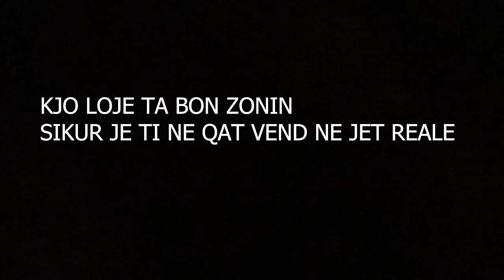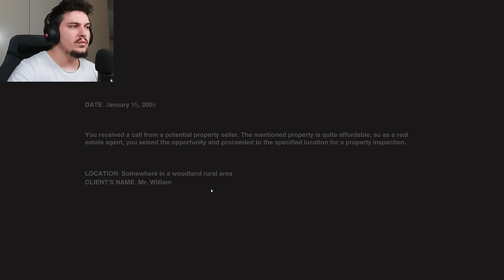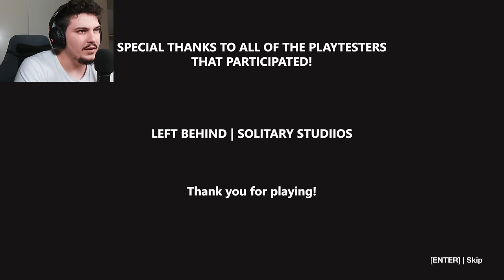Kurr Mos Bleni Naj Shtepi Ne PYLL